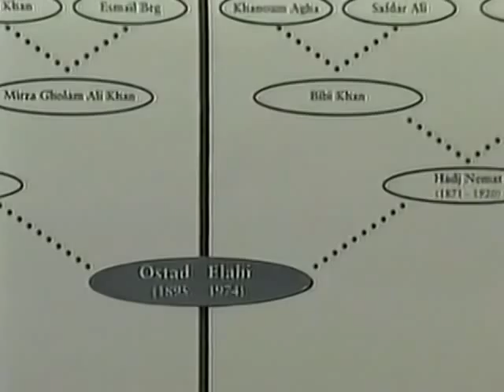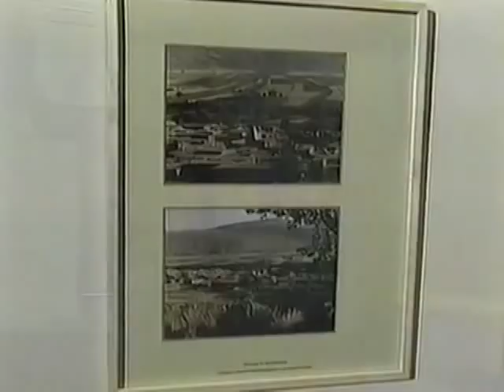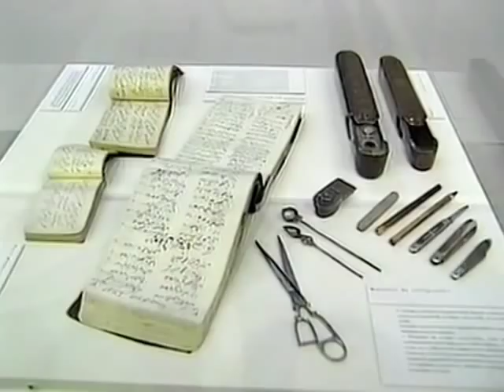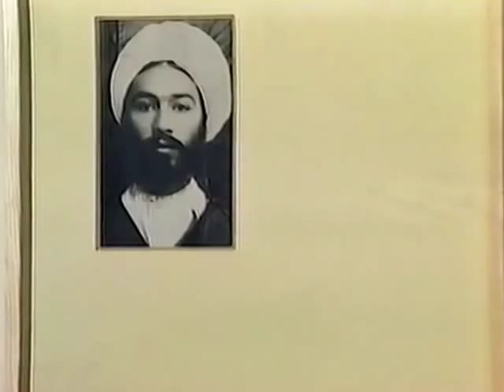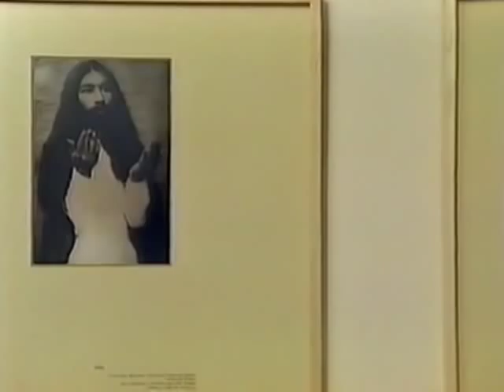The Life & Work of Ostad Elahi - Part 2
A narrated virtual tour of the 1995 exhibition at the Chapelle de la Sorbonne in Paris, France commemorating the centenary of Ostad Elahi, an influential thinker, jurist, author, and musician.

Sponsored by UNESCO and the French Ministry of Culture, the exhibition chronicles the three major phases of his life—Dawn, Rising Sun, and Full Sun—and features a variety of personal objects, handwritten manuscripts, family photographs, and biographical anecdotes.